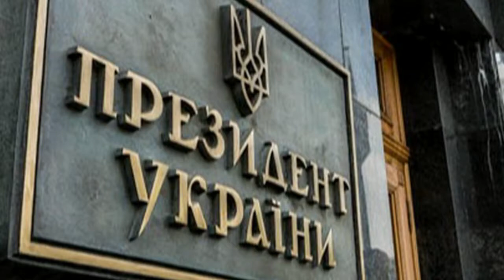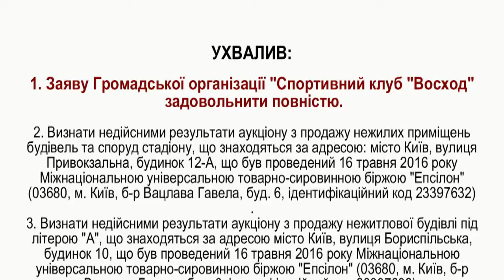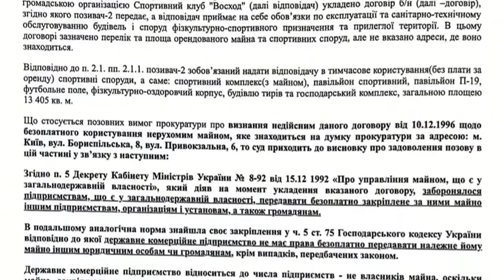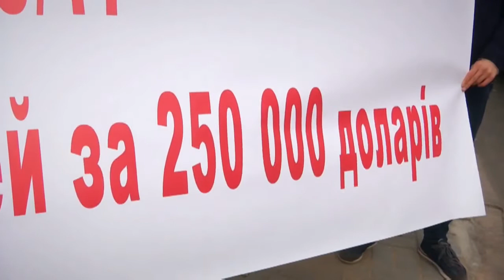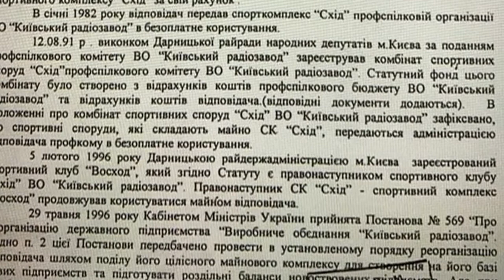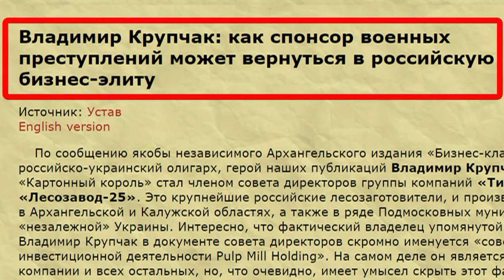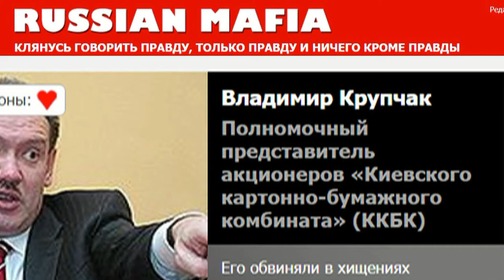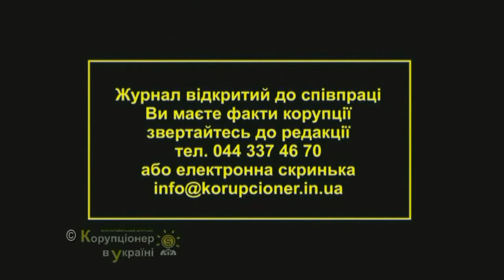Крадіжка державного СК ВОСХОД або неупередженість Господарського суду Києва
Суддя Господарського Суду м.Києва Анатолій Івченко не побачив, що Ск "восход" є власністю держави, що користувач ГО «СК «Восход» з 1997 року незаконно, використовувало державне майно. Суддя Анатолій Івченко визнає державне майно безхазяйним та безоплатно передає його ГО «СК «Восход».